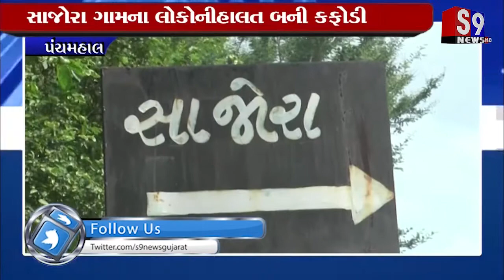Panchmahal : સાજોરા ગામના લોકોનીહાલત બની કફોડી